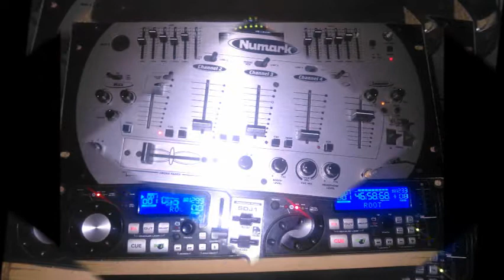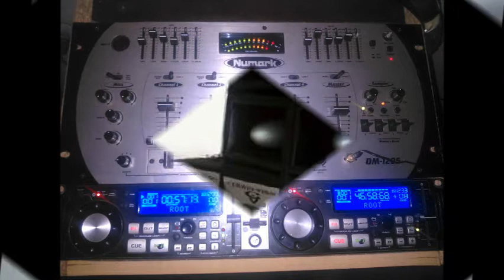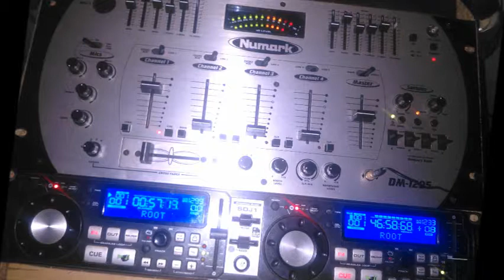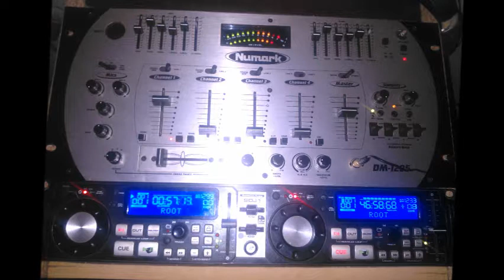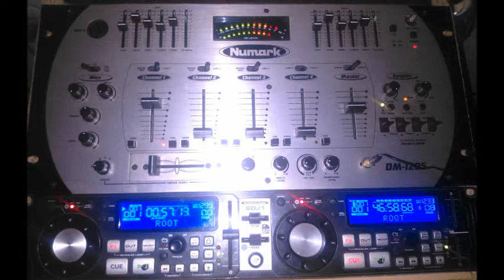Salsa Erotica 90 Dj Jr Noguera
Un regalo para la juventud de los 90... que recuerdos.